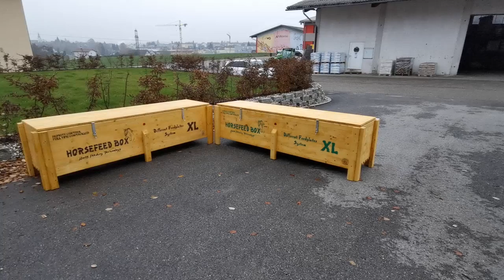HIGH QUALITY SLOW FEEDER XL SIZE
- von Profis mit jahrelanger Erfahrung entwickelt
- monatelange vor Verkaufsstart getestet
- von Schreinern & CNC Technikern in A & D gefertigt